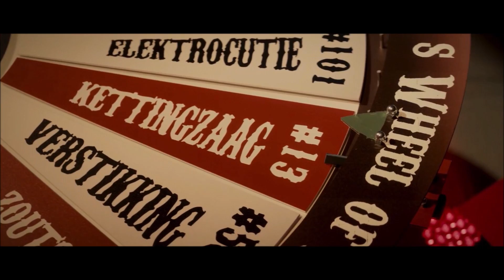Halloween Fright Nights 2018 - De uitgang na 23 uur (Zaterdag 6-10-2018)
Van 6 t/m 28 oktober 2018, elke vrijdag, zaterdag en zondag, en donderdag 25 oktober, speel jij met je leven in Walibi Holland. Bezoek tussen 18:00 uur tot 23:00 uur de zes gruwelijke Spookhuizen, acht angstaanjagende Scare Zones en Eddie’s Roast Show in zijn eigen area!

Eddie draait aan zijn Wheel of Fear, en het lot bepaalt. Durf jij de gok te wagen?

Op 6, 7, 12, 13, 14, 19, 20, 21, 25, 26, 27 en 28 oktober 2018 is Walibi Holland dé plek van het kwaad. Vanaf 18:00 uur ontkom je niet meer aan de zombies, demonen, Rednecks én Eddie de Clown. Ze hebben het allemaal op jou gemunt. Overleef jij deze ongekende horror?

Het park is tijdens Halloween Fright Nights tot 23:00 uur geopend.